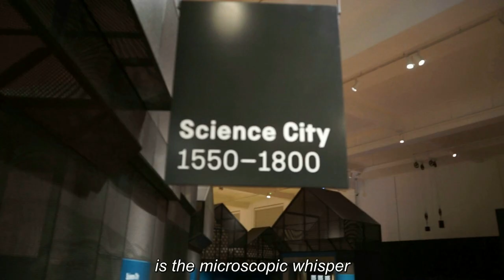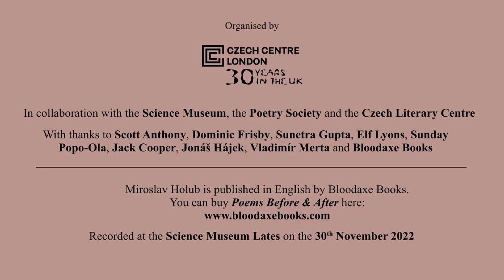Hommage to Miroslav Holub | Highlights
To celebrate the centenary of the birth of the great Czech poet and immunologist Miroslav Holub, comedians Dominic Frisby and Elf Lyons, Professor Sunetra Gupta, Dr Sunday Popo-Ola, singer-songwriter Vladimír Merta, and poets Jack Cooper and Jonáš Hájek have recorded special video messages paying tribute to his life and work which will be featured on the Czech Centre’s website and social media in the run up to his centenary on the 13th September.

MIROSLAV HOLUB, a leading immunologist and an internationally recognised poet, was an extraordinary figure, a unique and hugely underappreciated talent. Interestingly, Holub did not draw a distinction between his scientific work and his poetry. 'I have a single goal but two ways to reach it,‘ he said. ‘I apply them both in turn. Poetry and science form the basis of my experience.'

In addition to writing more that 150 scientific papers, Holub later developed a strain of hairless mice that were used to study various diseases. Inspired by his scientific experiences, Holub's poetry ‘based on an unsentimental, probing, compassionate, witty sense of the modern world´ was not published in Communist Czechoslovakia between 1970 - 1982, but was well-known in English and was championed by the leading Irish poet Seamus Heaney and English Poet Laureate Ted Hughes amongst others.

His many poetry collections include Selected Poems (1967), On the Contrary (1984), The Fly (1987); Supposed to Fly (1996); Vanishing Lung Syndrome (1990), The Rampage (1997) and Poems Before & After: Collected English Translations by Bloodaxe Books, 1990/2006 covering thrity years of his poetry.

The Hommage to Miroslav Holub is organised by the Czech Centre in collaboration with Bloodaxe Books, the Science Museum, The Poetry Society and the Czech Literary Centre.

With thanks to Scott Anthony, Neil Astley, Dominic Frisby, Elf Lyons, Jonáš Hájek, Vladimír Merta, Jack Cooper, Sunestra Gupta, Dominic Frisby, Elf Lyons and Sunday Popo-Ola.

Recorded at the Science Museum Lates on the 30th November 2022.